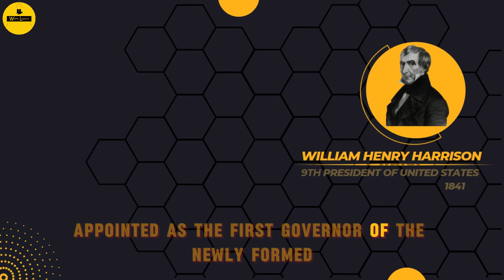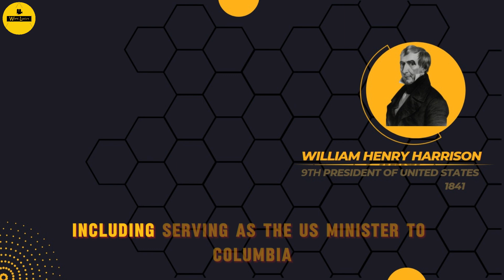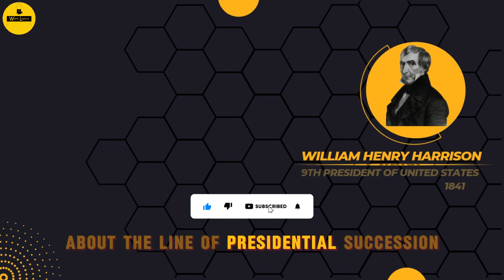The Brief Presidency of William Henry Harrison: Triumphs and Tragedy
Explore the fascinating yet brief presidency of William Henry Harrison in this captivating video. From his historic inauguration speech to the tragic events that cut his time in office short, delve into the life and legacy of America's ninth president. Join us as we unravel the mysteries surrounding Harrison's presidency and its lasting impact on American history.
🤝 Join the conversation! Share your thoughts on Truman's legacy in the comments below.